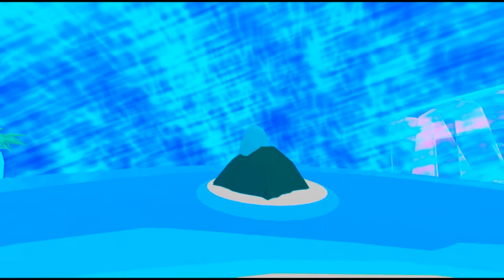Dett Twitch Stream Highlight Rip Current 8/26/19